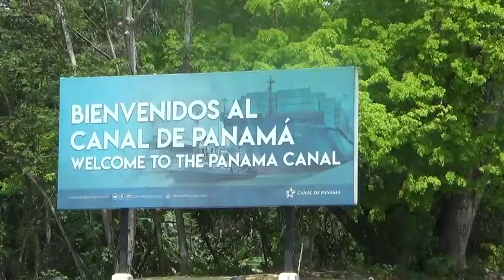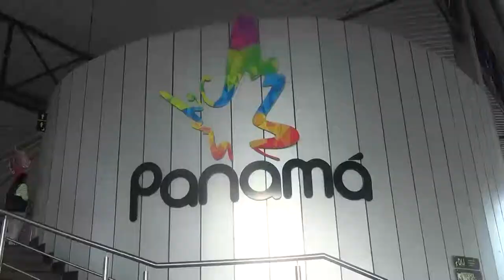Music Travel - Tour Metal Batalla Centroamericana W:O:A Panamá 2019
Music Travel te trae un video con la experiencia de la Metal Batalla Centro America al W:O:A - Final 2019 llevada a cabo en Ciudad de Panamá, la banda Massend representó a nuestro país obteniendo un importante segundo lugar en la competencia.

Nos complace compartir imágenes de este viaje en grupo por medio de Music Travel, desde la parte turística hasta el evento en sí.

Agradecemos a todas las personas que fueron parte de este tour y pronto les traeremos nuevos paquetes de viaje para disfrutar de una experiencia completa entre música y turismo. ¡Estén atentos a nuestros próximos viajes!

Producción de Music Travel.